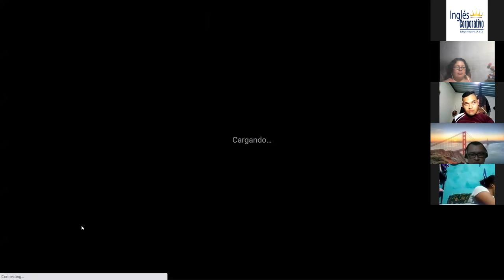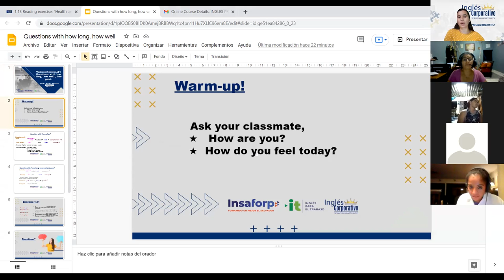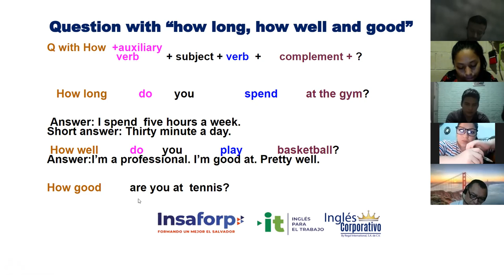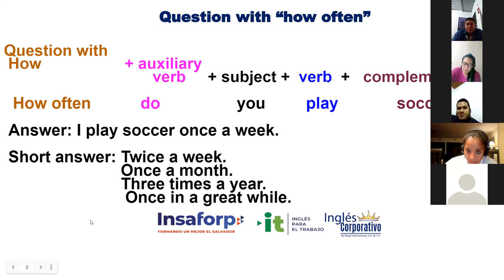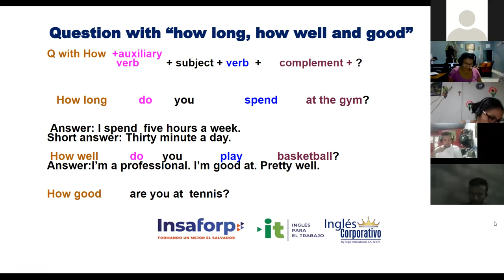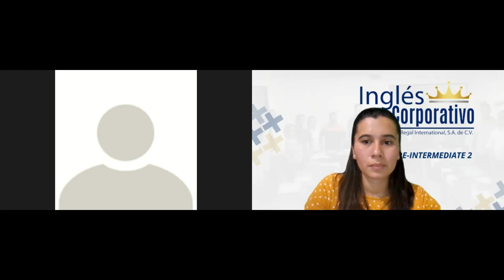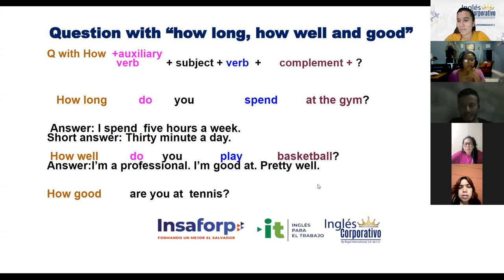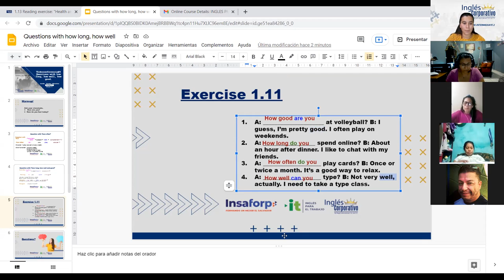Ingles Corporativo- Day- 4 Questions with how long, how well and how often-